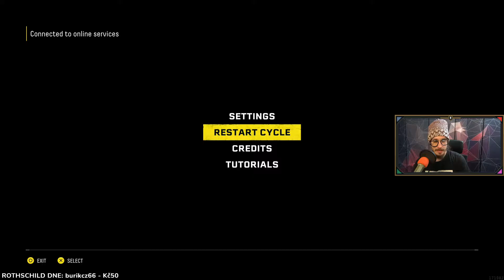Returnal - FlyGunCZ part 1 (29.4.2021) (ZÁZNAM STREAMU)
PS5 exkluzivita v podání nikoho jiného než mistra videoher - FlyGunCZ